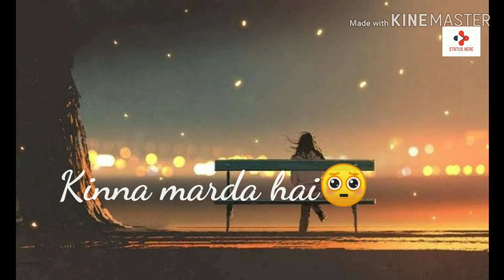mere alaawa jan gye sb mujhe kaise pta n chala||sad love song❤️||WhatsApp status video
This is a WhatsApp status video channel.

original song:
Singer : Meet Bros
Cast: Manjul khattar  & Rits badiani